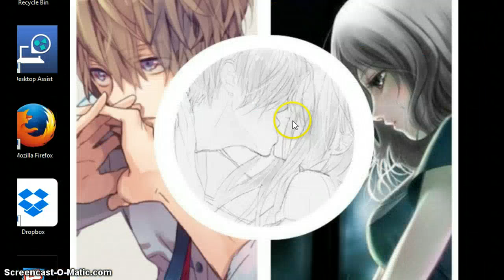Updates + JAMAALADAY PARTY IN SUMMER???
Instagram: HItsally3.  HOpe you enjoyed :33